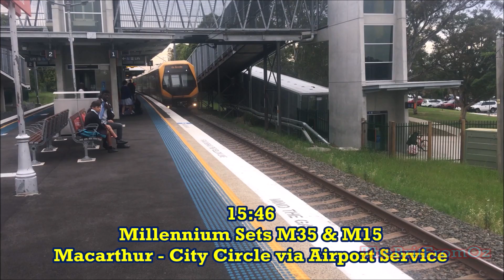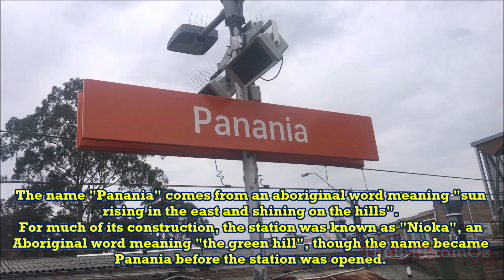Panania: Forty Three Minutes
I suppose sometimes you don't have to spend hours at a location to make a good film.

Recorded on Wednesday 14th November at Panania on the East Hills Line, this seven-minute film features the history of the station, where it got its name and five (not six, whoops) trains. The jewel in the crown of this one is the first train to appear: Brit's first B set. There's also an S set, which makes a nice contrast, a Millennium and two DMUs.

C. TheBritFromOz MMXVIII